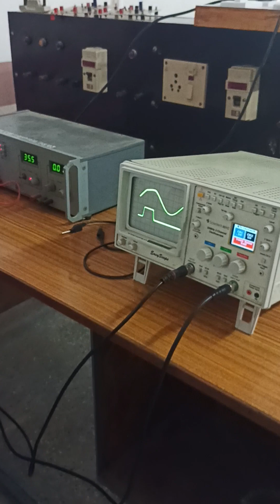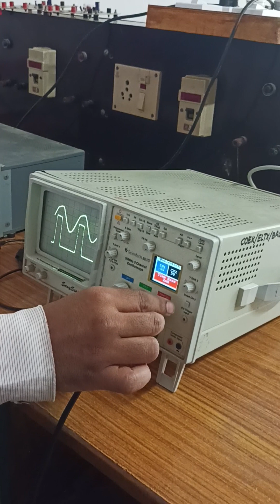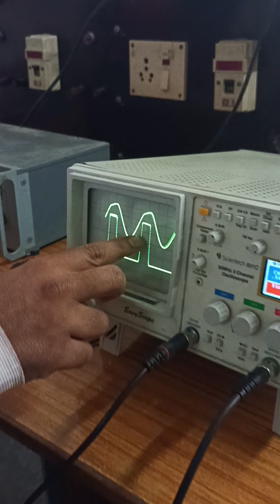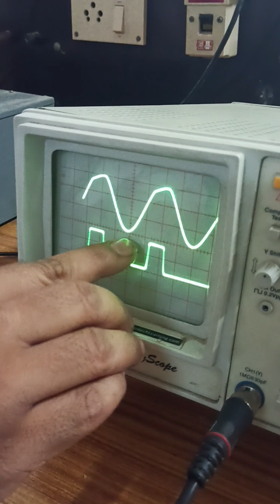BJT as an amplifier experiment 7 CE configuration